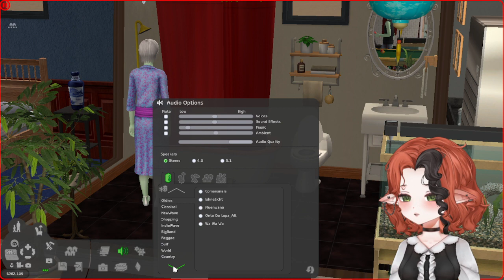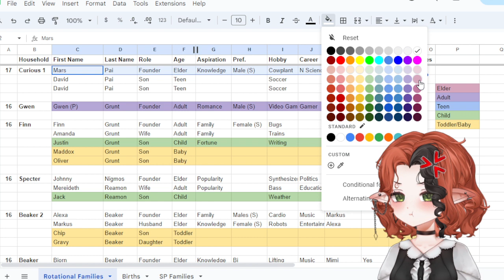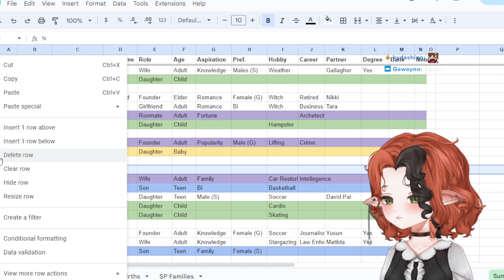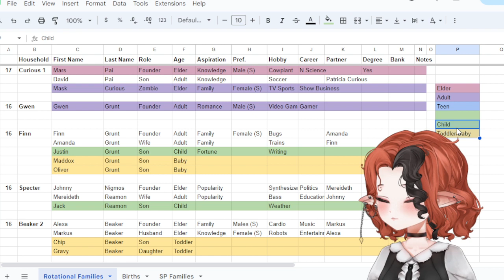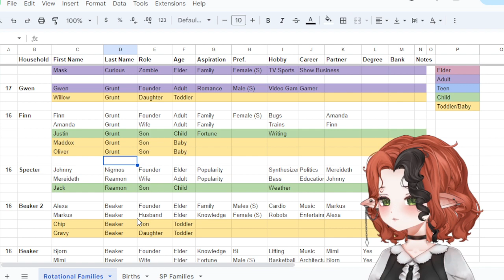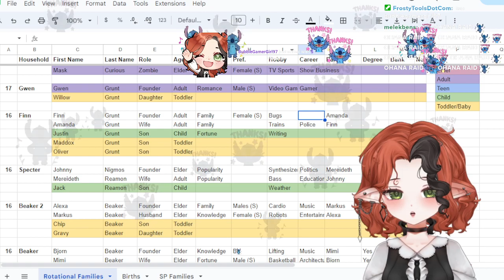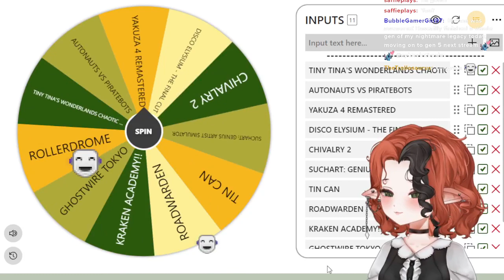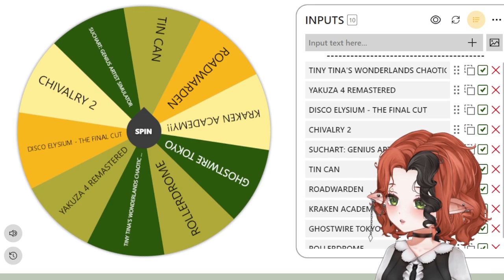The Sims 2 Strangetown 👽 (#93) 1/14/24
0:00 Starting Soon & Chatting
6:34 Pai Family
2:14:23 Gwen Grunt
3:27:45 Finn Grunt